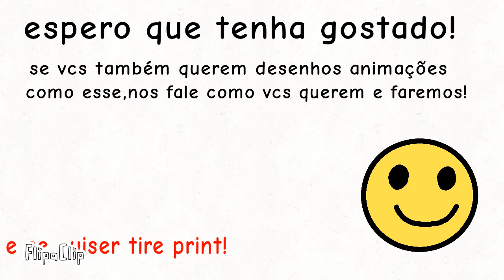Presente para Inscrito: "Amendoim"!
Apenas um gift (antigo) para uma inscrita :v